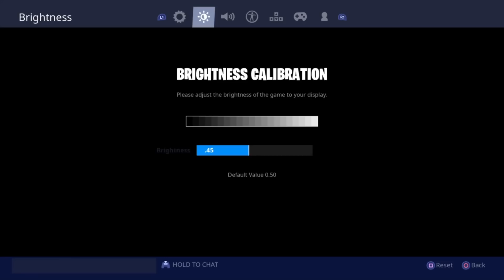Best Controller Settings + Sensitivity Season 9 (Ps4 + Xbox Console Fortnite)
Use My Support A Creator Code KINGJOE83